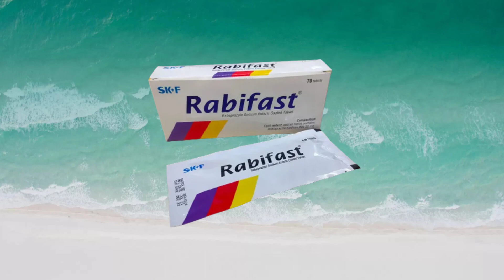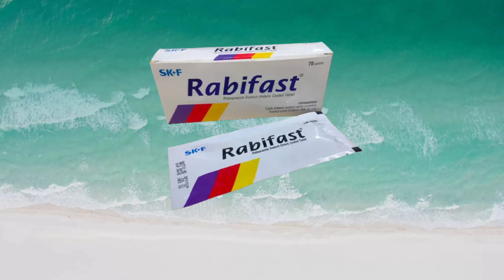Rabifast 20 mg tablet এর কাজ কি | rabeprazole 20 mg | rabifast 20 mg capsules